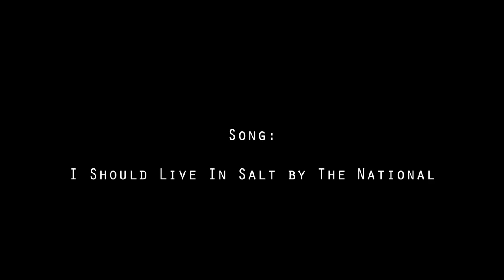Speed Draw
by Molly Fade